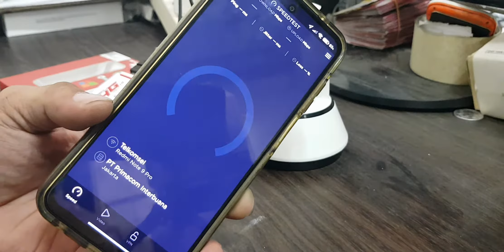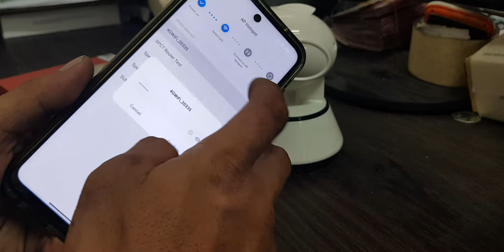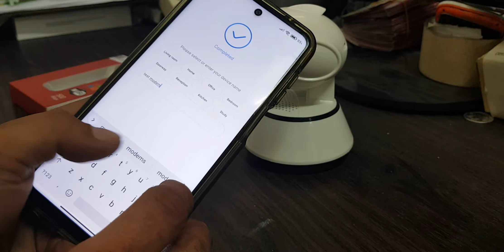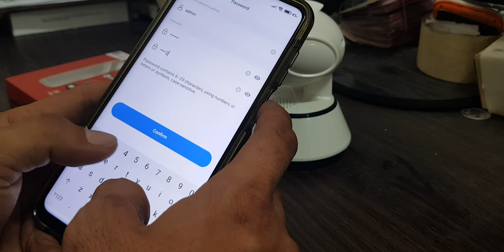Winggle Modem Telkomsel - Dengan USB 1 male 2 female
Berikut adalah video untuk pengguna CCTV yang tidak ada Internet.

Bisa menggunakan usb cabang 1 male 2 female dan Winggle Modem.

Untuk link produk ada di bawah ini.